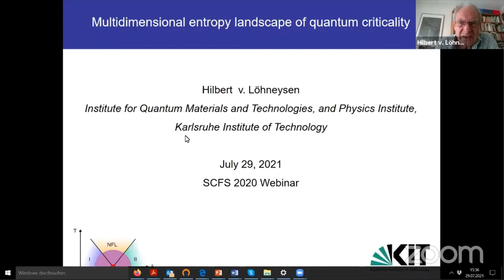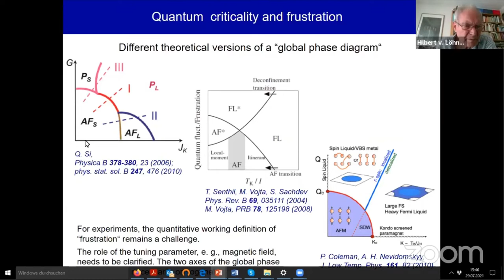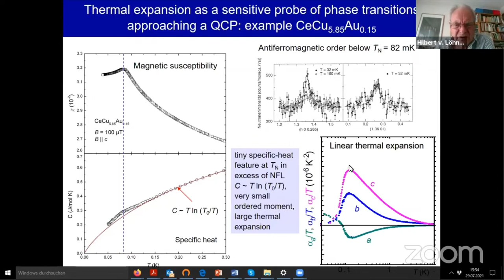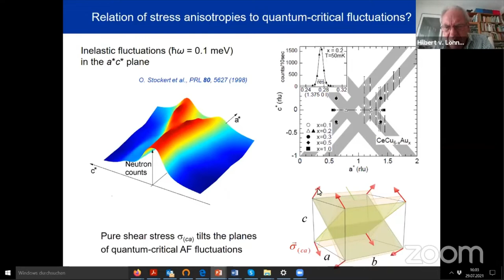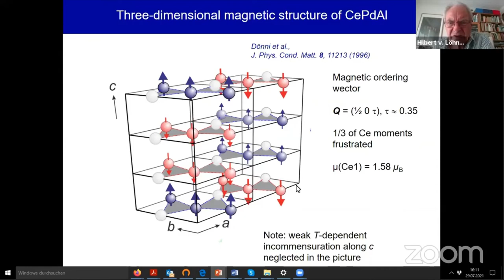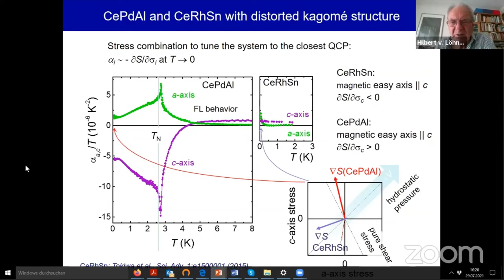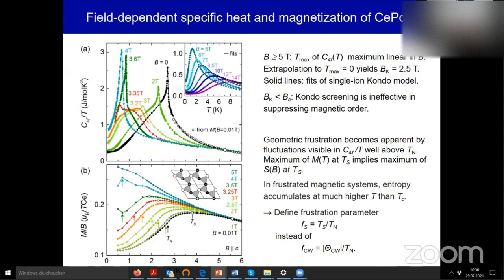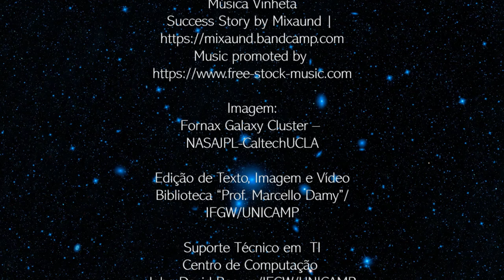Multidimensional entropy landscape of quantum criticality com Hilbert v. Löhneysen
"Multidimensional entropy landscape of quantum criticality" apresenta dados experimentais
para a entropia do composto CeCu6-xAux próximo ao seu ponto crítico quântico, com o professor Hilbert v. Lohnneysen, no Colóquio Especial SCES.

Colóquio gravado em 29/07/2021. Hilbert v. Löhneysen é professor no Institute for Quantum Materials and Technologies, and Physics Institute, Karlsruhe Institute of Technology (Alemanha).

Resumo/Abstract:
The Third Law of Thermodynamics states that the entropy of any system in equilibrium has to vanish at absolute zero temperature. At nonzero temperatures, on the other hand, matter is expected to accumulate entropy near a quantum critical point (QCP), where it undergoes a continuous transition from one ground state to another as a function of a non-thermal tuning parameter [1,2]. Based on general thermodynamic principles, we determine the spatial-dimensional profile of the entropy S near a QCP and its steepest descent in the corresponding multidimensional stress space. We demonstrate this approach for the canonical quantum critical compound CeCu6-xAux near its onset of antiferromagnetic order [3]. We are able to link [4] the directional stress dependence of S to the previously determined geometry of quantum critical fluctuations [5]. Our demonstration of the multidimensional entropy landscape can be generalized to other tuning parameters and may provide the foundation to understand how quantum criticality nucleates novel phases.
In CePdAl, a Kondo-lattice state coexists with geometric frustration leading to an unusual antiferromagnetic phase in which one third of the Ce3+ magnetic moments are frustrated and do not participate in the long-range order observed below 2.7 K. To study the interplay between Kondo effect and frustration, we suppress the partial order by applying magnetic fields B and by replacing Pd with isoelectronic, but smaller Ni atoms [6,7]. The (x,B,T) phase diagram is established by using thermal expansion, magnetostriction, and magnetization measurements of CePd1-xNixAl single crystals with 0 ≤ x ≤ 0.14. We construct the entropy landscape and investigate its stress dependence along the quantum phase boundary. Surprisingly, the quantum critical behavior observed in the thermal expansion and the Grüneisen parameter changes with increasing Ni concentration and magnetic field. The effect of geometric frustration on these results is discussed and compared to the suggested [8] global phase diagram of heavy-fermion compounds.
[1] P. Coleman, and A. J. Schofield, Nature 433, 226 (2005).
[2] L. Zhu, M. Garst, A. Rosch, and Q. Si, Phys. Rev. Lett. 91, 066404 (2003)
[3] H. v. Löhneysen, A. Rosch, M. Vojta, P. Wölfle, Rev. Mod. Phys. 79, 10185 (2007).
[4] K. Grube, S. Zaum, O. Stockert, Q. Si, H. v. Löhneysen, Nature Physics 13, 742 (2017).
[5] O. Stockert, H. v. Löhneysen, A. Rosch, N. Pyka, M. Loewenhaupt, Phys. Rev. Lett. 80, 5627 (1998).
[6] S. Lucas, K. Grube, C.-L. Huang, A. Sakai, S. Wunderlich, E. L. Green, J. Wosnitza, V. Fritsch, P. Gegenwart, O. Stockert, and H. v. Löhneysen, Phys. Rev. Lett. 118, 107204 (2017).
[7] A. Sakai et al., Phys. Rev. B 94, 22045(R) (2016).
[8] Q. Si, Physica B 378–380, 23 (2006).